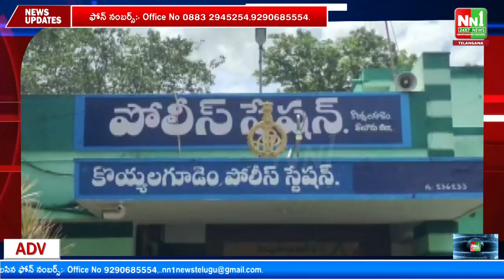డబ్బులు వసూలు చేస్తున్న నకిలీ ముఠా అరెస్ట్. కొయ్యలగూడెం.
"nn1news live"
"nn1news luve"
"nn1news"
"nn1news live"

NN1 NEWS#
NN1 News#
nn1news live#
nn1news breaking news today#
nn1news Breaking#
nn1news Youtube on live#
nn1news Sucribe#